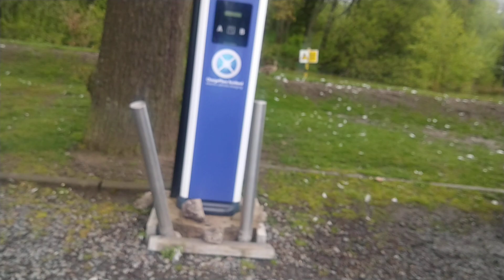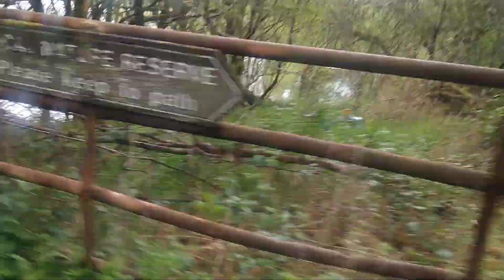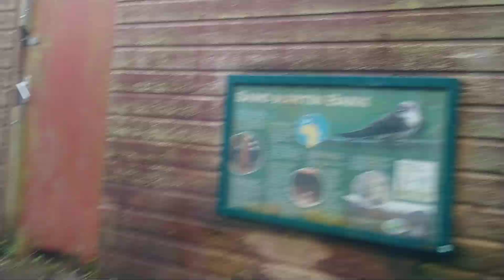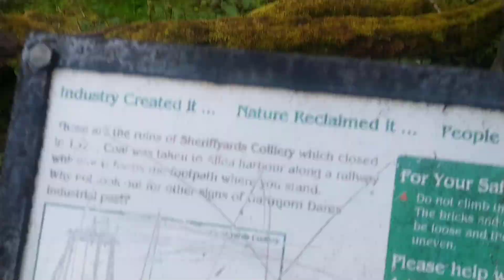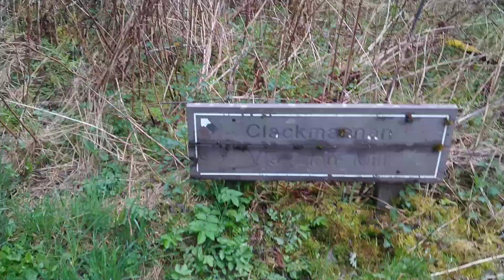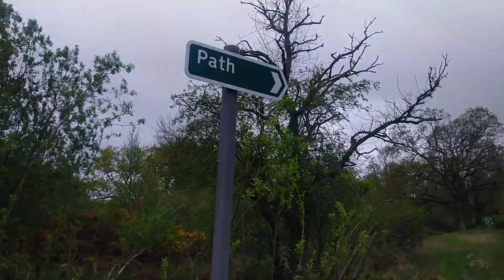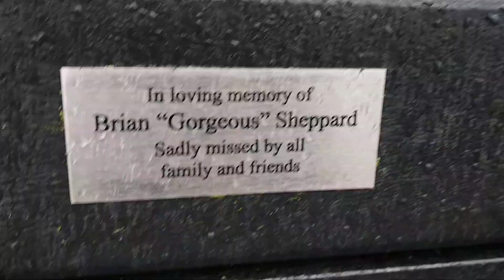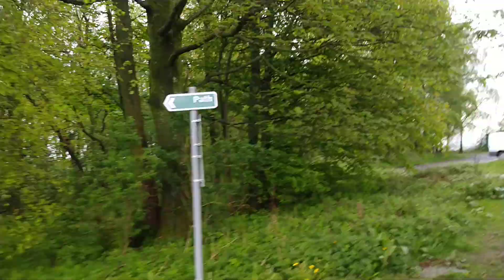Walk Around Gartmorn Dam Clockwise, Horses, Swans, Fishermen, Sauchie, Clacks Ducks don't give a Fu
Rip two Brian's  , I am sure you had a good life. What a fantastic memorial